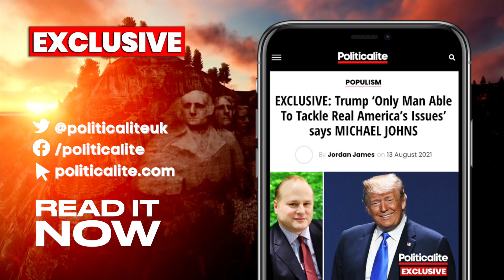EXCLUSIVE: Tea Party's Michael Johns says Trump ‘Only Man' to Tackle America’s Issues’ ahead of 2024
DONALD Trump is the only leader who is still able to tackle issues affecting real America, the co-founder of the Tea Party movement has told Politicalite.
Speaking exclusively to Politicalite.com on a potential presidential run for the 45th President of the United States, Mr Johns – a smalltown boy from Rustbelt America who ascended to the top American politics as a speechwriter for President George H.W. Bush, hit out at President Biden’s “Universal Failure” last week, and now he has his eyes set on a victory for populism at the next election.

The working-class populist hero describes the current political climate in Washington as “Hopeless” and is hoping Trump will run and beat Joe Biden.